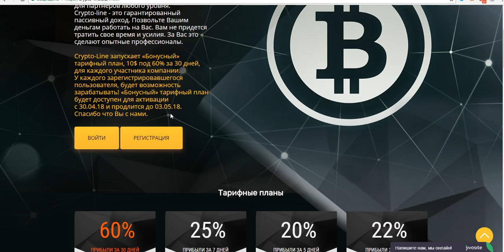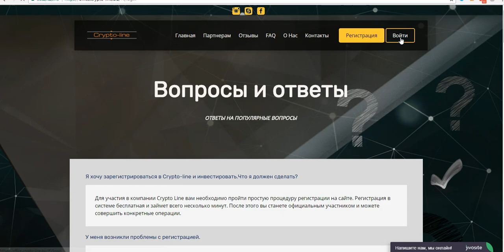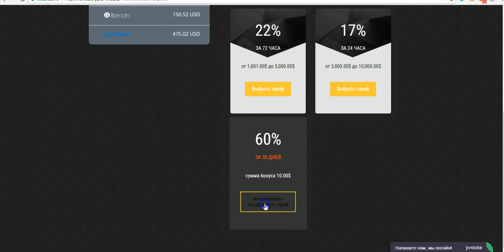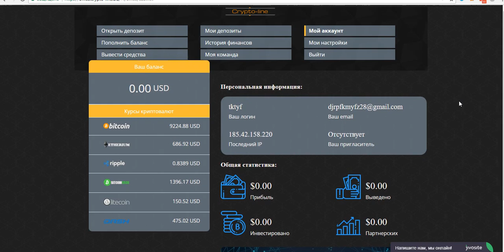Спешите! Халява!!! инвест Crypto-line бонус 10$ под 60% за 30 дней.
регистрация
«Бонусный» тарифный план будет доступен для активации
с 30.04.18 и продлится до 03.05.18.